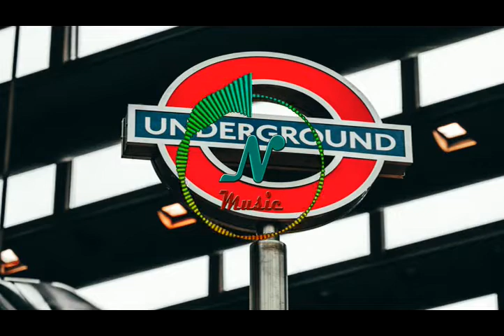Your Road || Royalty Free Music || Crate By N Music